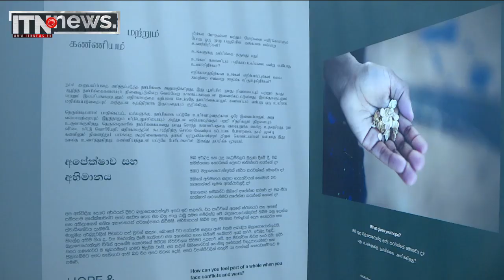ජිනීවා සම්මුතියේ 75 වැනි සංවත්සරය කොළඹදී